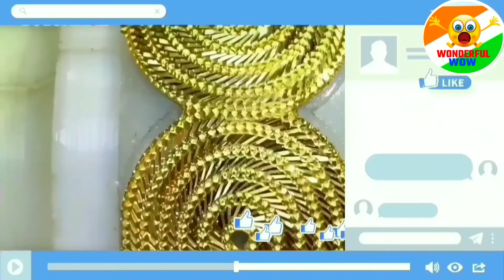देखिये फैक्टरी मे Fair & Lovely क्रीम कैसे बनती है || See how these products are made in the factory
देखिये फैक्टरी मे Fair & Lovely क्रीम कैसे बनती है || See how these products are made in the factory दोस्तो इस वीडियो में हमने आपको कुछ खास products के बारे में जानकारी दी है कि वे बनते कैसे हैं और कितनी मेहनत से आपके लिए कम्पनी बनाती है।

fair and lovely mehngi kar de lala ke marjani,